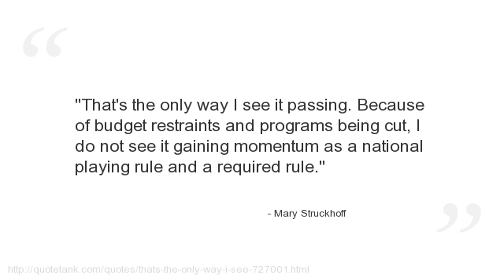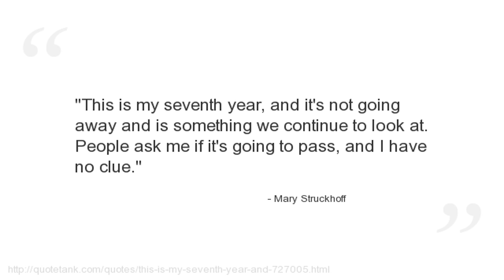Mary Struckhoff Quotes